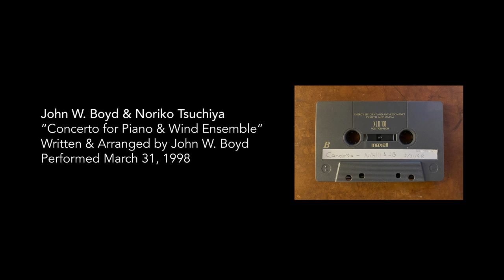John W. Boyd & Noriko Tsuchiya, “Concerto for Piano & Wind Ensemble” (1998)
John W. Boyd & Noriko Tsuchiya
“Concerto for Piano & Wind Ensemble”
Written & Arranged by John W. Boyd
Performed March 31, 1998

This is one of Dr. Boyd's more modern or experimental pieces.

(Uploaded in December 2023 by Jeff Boyd.)